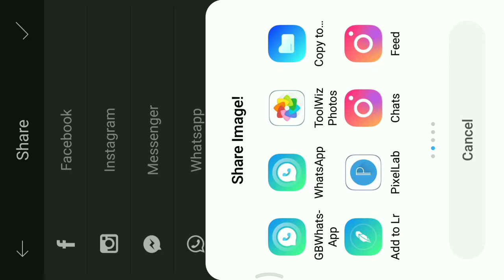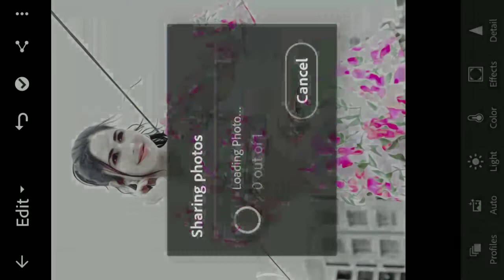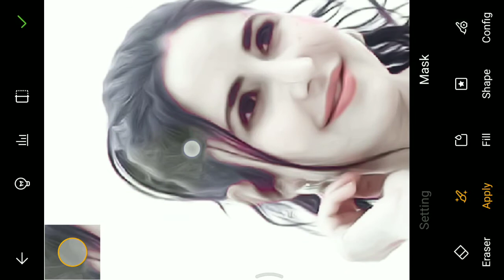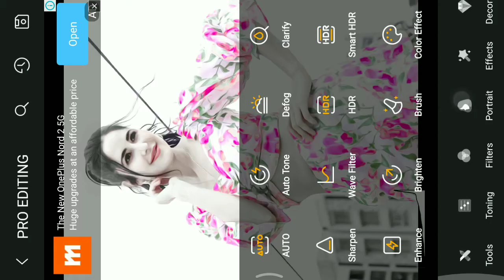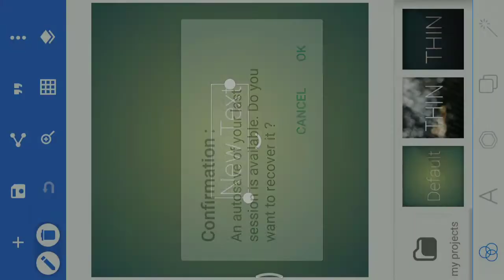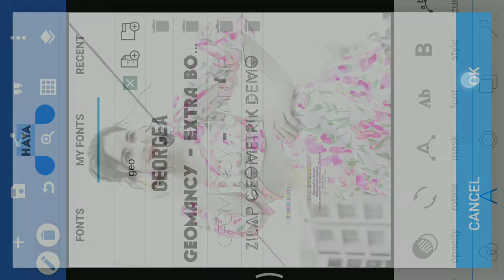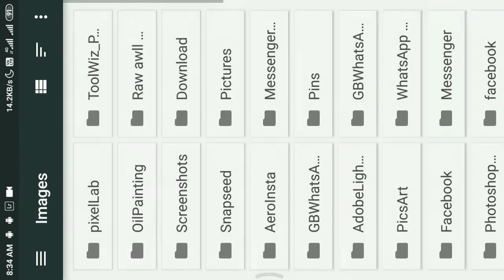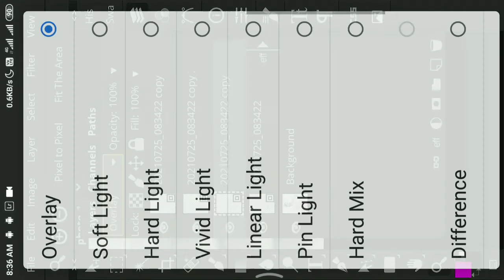Simple Complete Raw Editing With Simple Wale Steps [ Requested video ]Romeo Abhishek